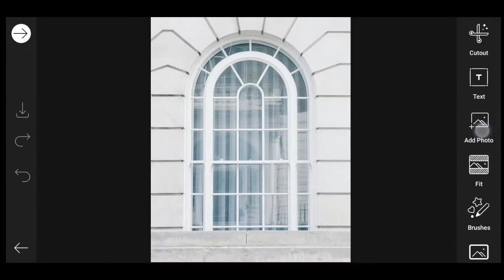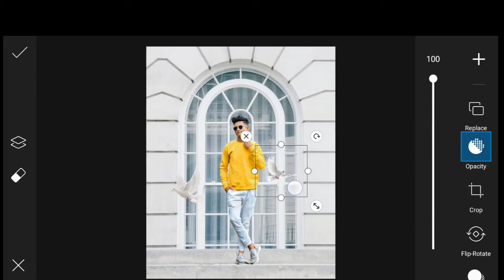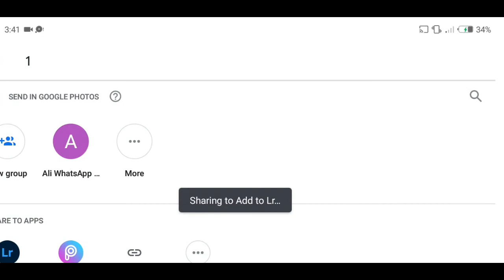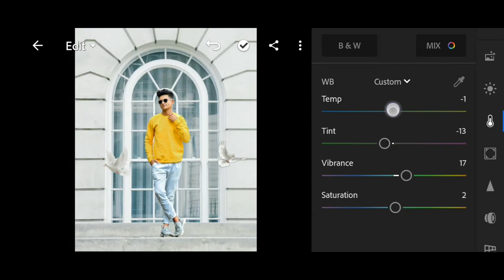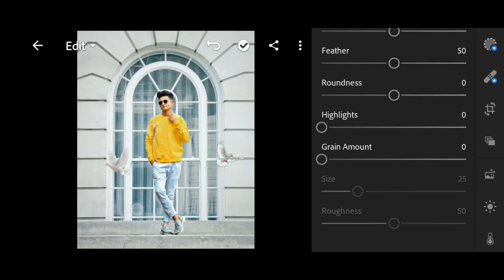Picsart new photo editing tutorial|New mobile photo editing tutorial| AR creation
New mobile photo editing concept|Picsart new photo editing tutorial| AR creation